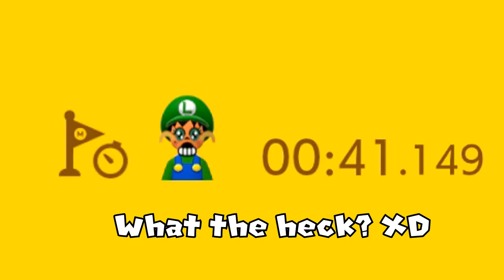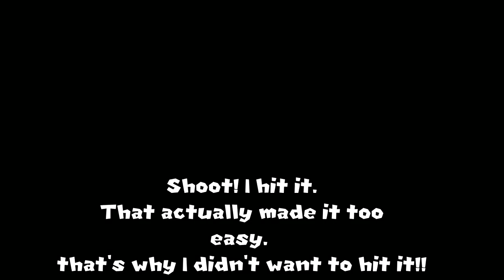Starman3 | Super Mario Maker 2 | Finale Episode: The Storm Ends.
Starman3 here, Back again. This time, We're pretty much done with His first Super World. It's been a great experience! But then again.

If you want to show your Super World, Levels.

This is the Season 1 of Mario Maker 2!

=Credits=
Intro:
cdrom1019
End Card:
Starman3
Logos:
Starman3 - (Starman3 and StormStrikerSX9)
Cdrom1019 - (MickeyMario64)
Luigifan456, Sinbad316, DragonDy123, Vincent Fireen Logo's - (Starman3)